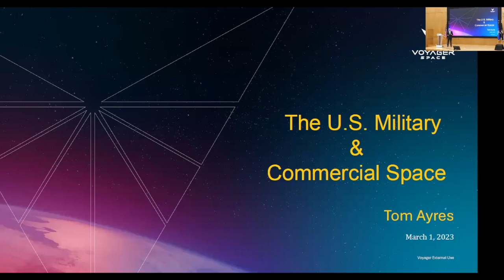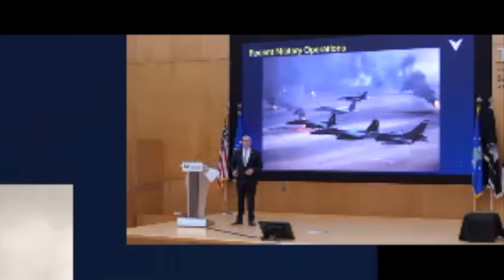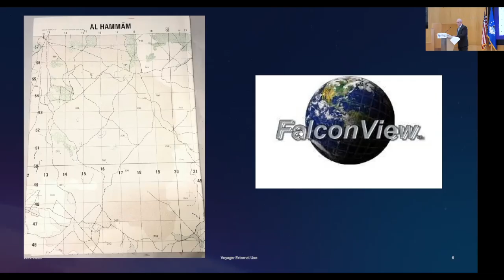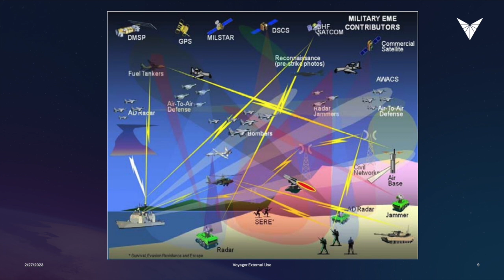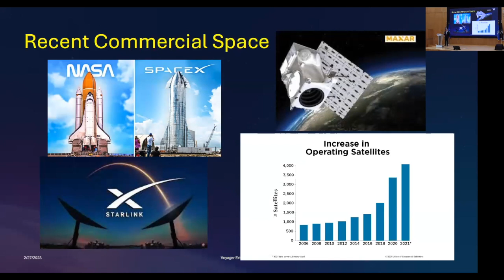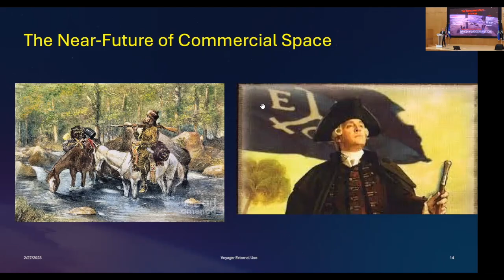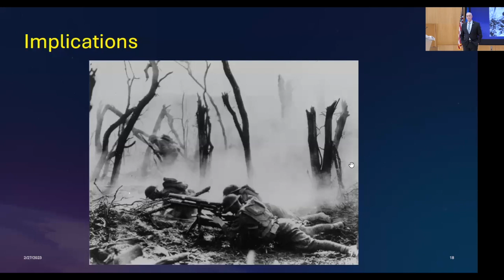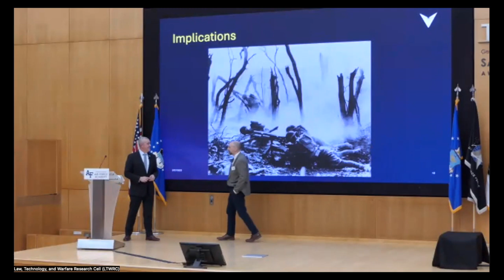USSPACECOM Legal Conference 2023 - Thomas E. Ayres Keynote Address (1 March 2023)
" Commercial Space and the United States Military" - In the second keynote address of the 2023 USSPACECOM Legal Conference, Thomas E. Ayres, Chief Legal Officer and General Counsel of Voyager Space and former 20th General Counsel of the U.S. Department of the Air Force and Deputy Judge Advocate General of the U.S. Army, discusses his experiences as a former military officer during the advent of significant space support to terrestrial ground forces, the ways in which outer space has enabled and expanded military operations in new and unique ways, the space threats posed by American competitors, and the way in which the widespread use and application of space technology is driving both technological and strategic innovation.

The 3rd Annual USSPACECOM Legal Conference, co-hosted by the USSPACECOM Legal Office and the US Air Force Academy's Law, Technology, & Warfare Research Cell, was a 3-day event, which took place at Polaris Hall, United States Air Force Academy, and Schriever Space Force Base between 28 February and 2 March 2023. The theme of the 2023 Conference was "Cooperation in Space," with panels and keynotes on a wide range of issues including international space cooperation and the Artemis Accords, public/private partnering in the defense of Ukraine, collective security, commercial partnerships, and space traffic management / space domain awareness partnering.

Mr. Ayres delivered his keynote on the morning of 1 March 2023.